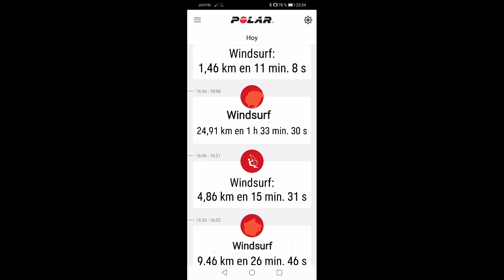Edit - videos/fotos. windsurf Laredo bonito dia, de ENE, 20 kt maximo. Cantábrico